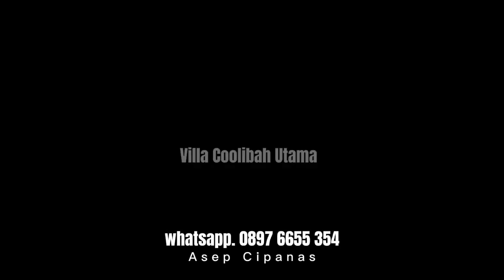dijual villa dipuncak! VILA COOLIBAH 3,2 M nego Luas : 1.200 meter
DIJUAL MURAH  VILLA COOLIBAH
Kawasan Elite Cipanas Puncak

Luas : 1200 m
Surat SHM
IMB Lengkap
Kamar 4
Wc 3
Kolam Renang
DIJUAL FULL FURNISH

Harga : 3,2 M..nego

Kontak Survwy.
asep cipanas